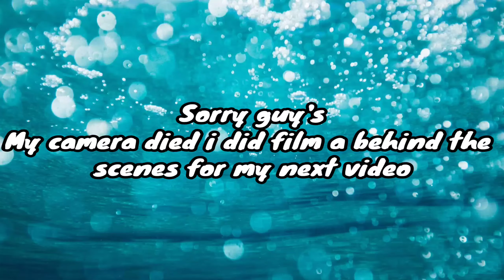My Daily Routine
In this video I film my daily routine and vlog my day.

Recent video-
Internet Melts

Instagram's-
ccaesar802
cameroncregg